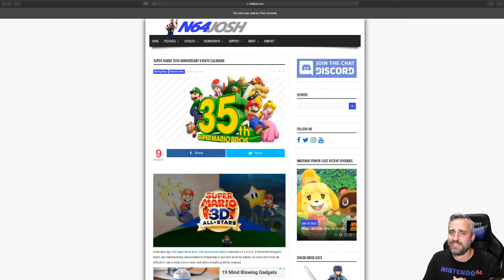Mario 3D All-Stars Limited Supply